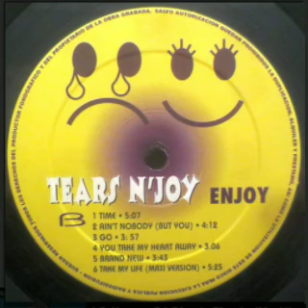Tears N' Joy - (You Make Me Feel) Brand New 1995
1995
Brand New / Enjoy
Luigi Records
Spain